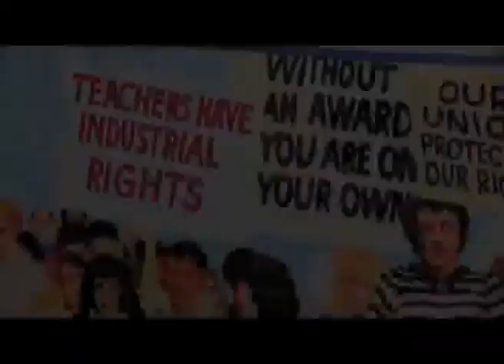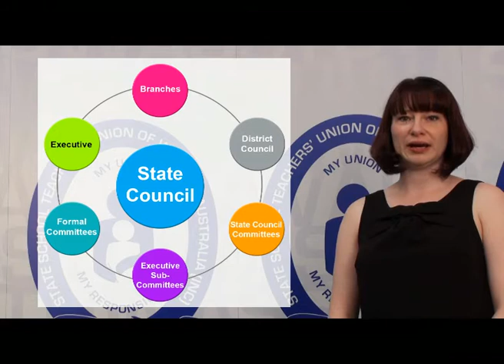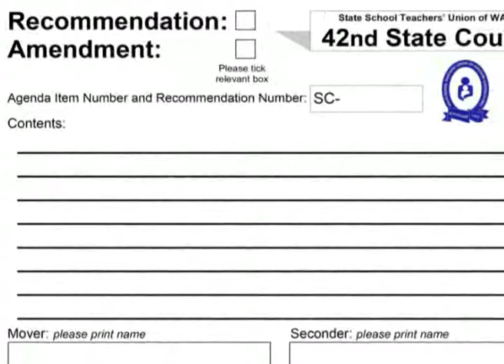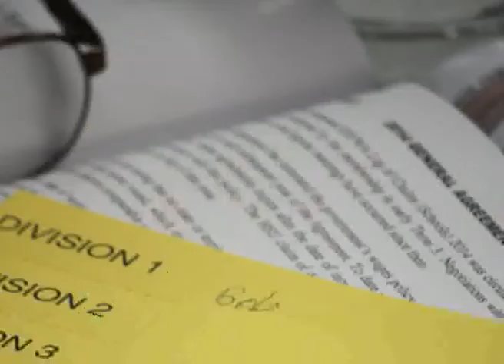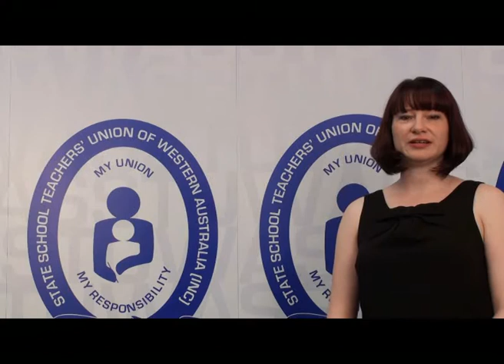State Council Delegates: A Guide